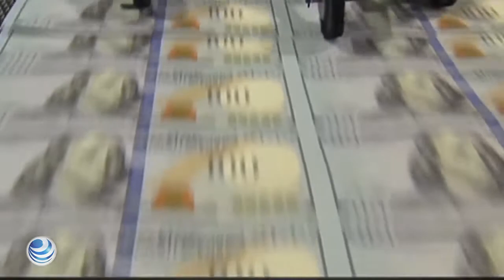Peso retrocede contrario a los emergentes; recorta pérdida por minutas de la Fed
La divisa mexicana cerró a la baja, contraria al resto de las monedas emergentes, aún afectada por la renuncia de Carlos Urzúa.